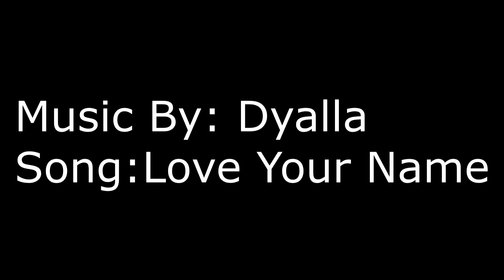EP.19- MAKE-UP CHALLENGE EXTREME !!! COUSIN TAG - BE READY TO BE AMAZE !!!!!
Vlog 19
This is Hopee's first  Makeup Tutorial don't miss to Watch this super funny episode. thank you for taking your time to watch.. see you on our next vlog.

@tweeter - Hopeesworld